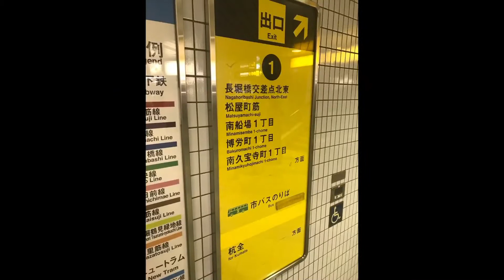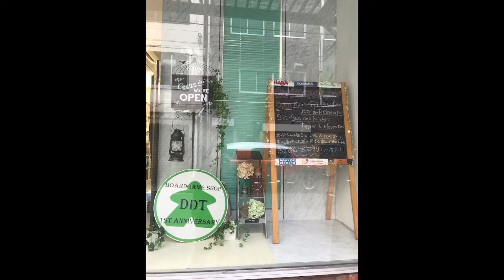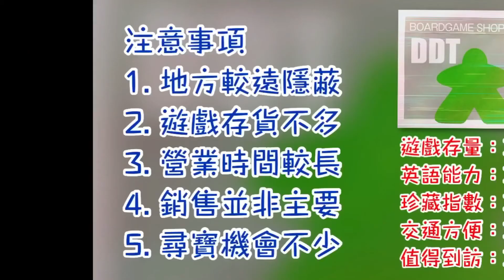One Game Up 日本桌遊店介紹: 大阪長堀橋DDT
官方網頁